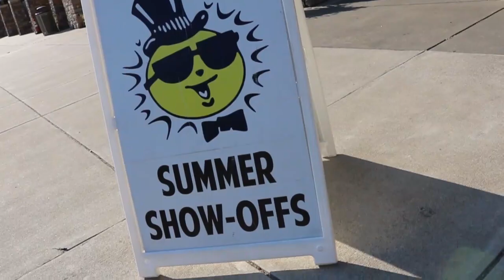SS0 2019 MONDAY WEEK 1